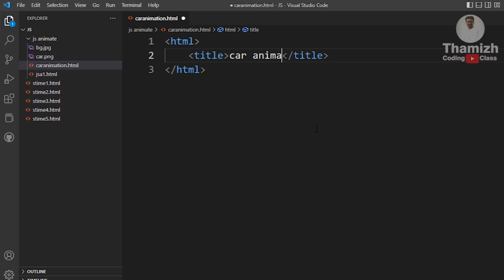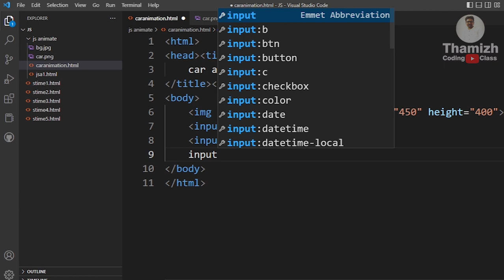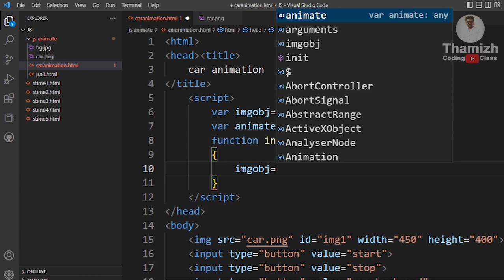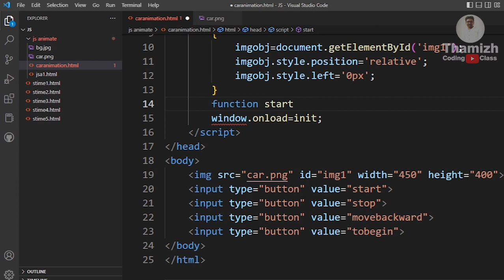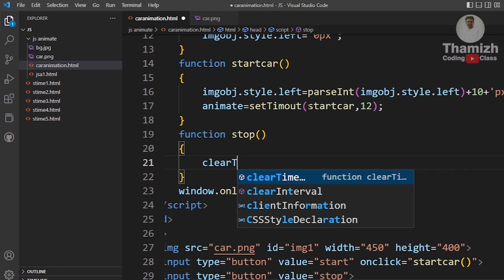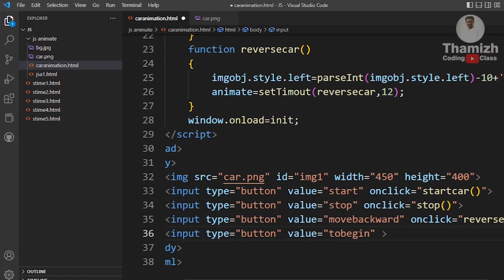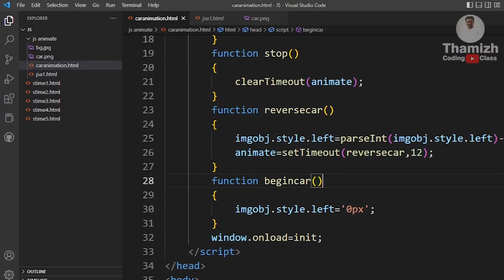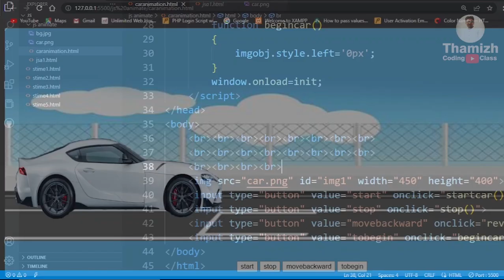Car Animation using JS in DHTML | Tamil | Thamizhselvan | Visual Studio Code